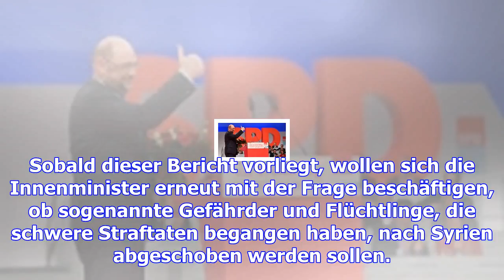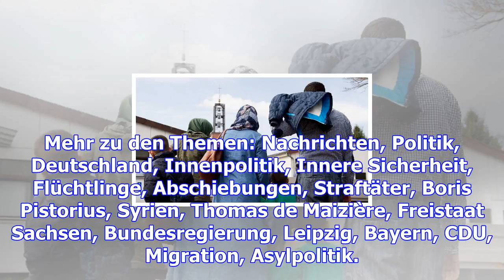Abschiebestopp bis ende 2018 für flüchtlinge aus syrien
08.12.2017, 14:36 Uhr | dpa, t-online.de Es bestehe im Augenblick Einigkeit darüber, dass Syrien kei...